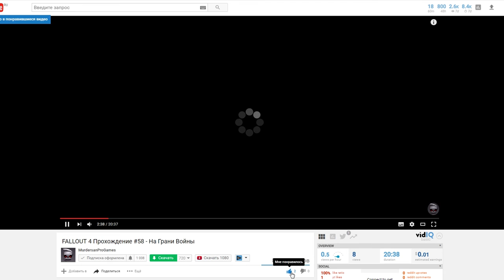Прохождение Far Cry Primal #2 - Знакомство с Far Cry - Шаман Серый волк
Audacity
GeForce Experience
Adobe Photoshop
CINEMA 4D